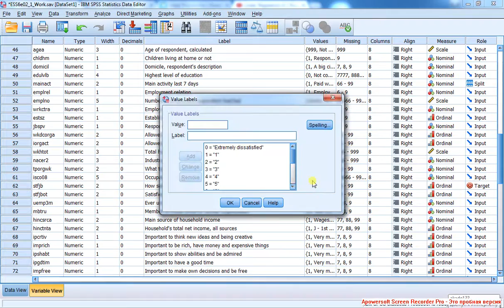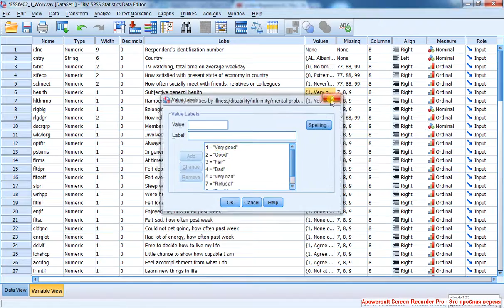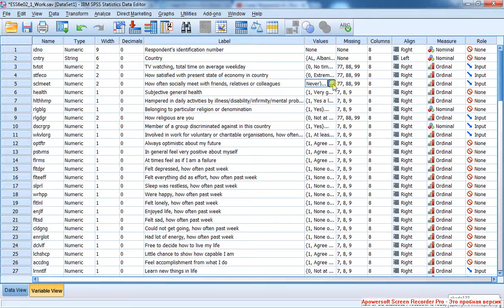Linear Regression 1 / Линейная регрессия 1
Введение в линейную регрессию.